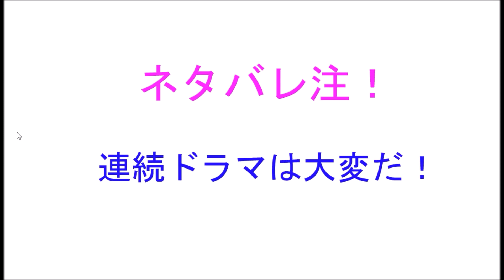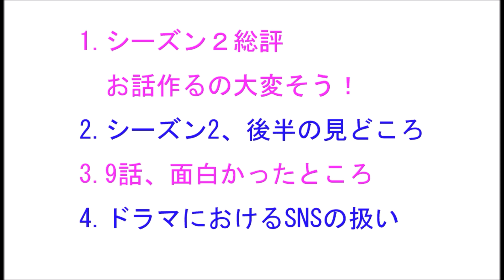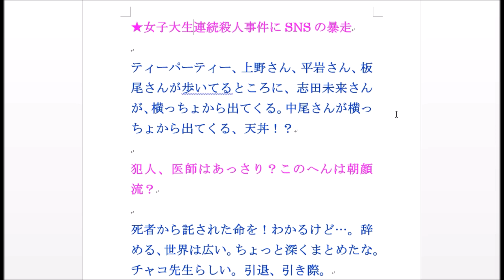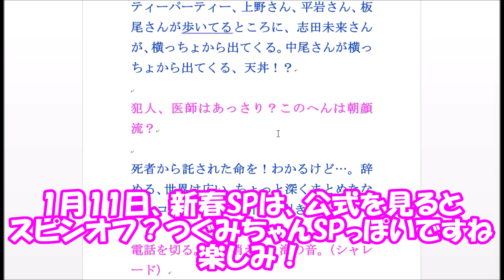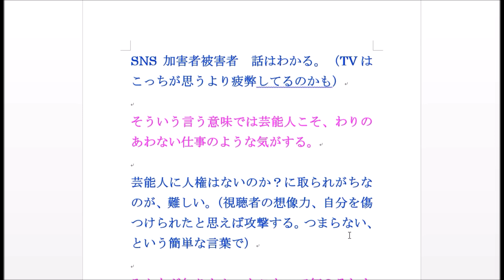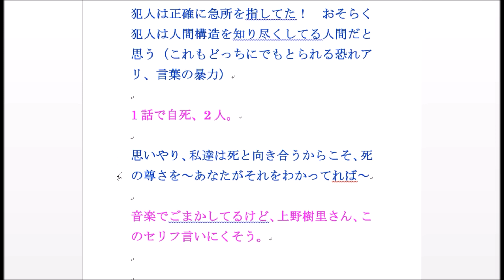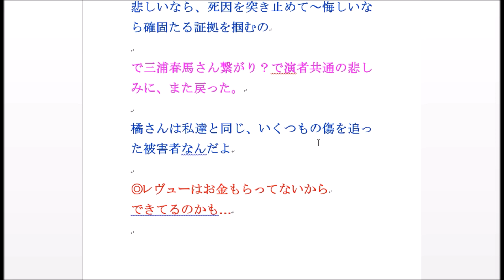「監察医朝顔」シーズン2、9話SP感想！【#263】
監察医朝顔 出演：上野樹里さん、時任三郎さん、風間俊介さん、志田未来さん、中尾明慶さん、
森本慎太郎さん、坂ノ上茜さん、田川隼嗣さん、宮本茉由さん、加藤柚凪さん、戸次重幸さん、
平岩紙さん、石田ひかりさん、三宅弘城さん、杉本哲太さん、板尾創路さん、山口智子さん、
柄本明さん、ともさかりえさん、大谷亮平さん、辰巳雄大さん、大竹しのぶさん、望月歩さん、
佐野瑞樹さん